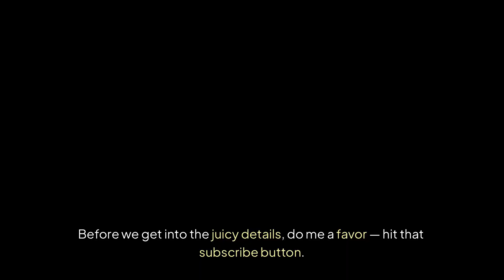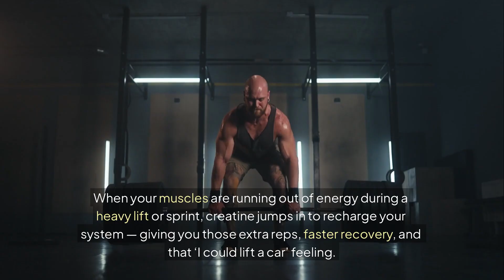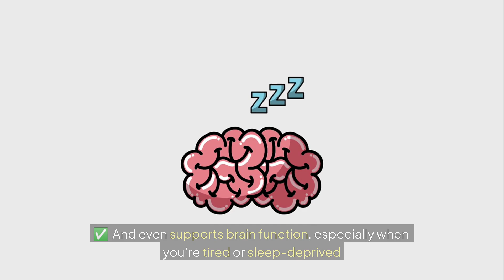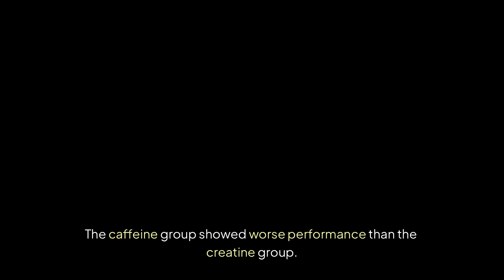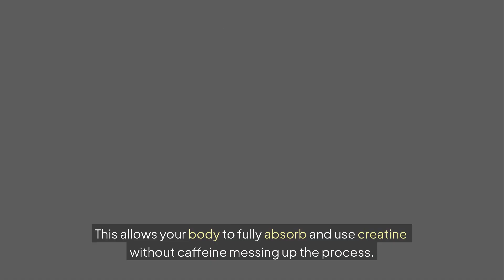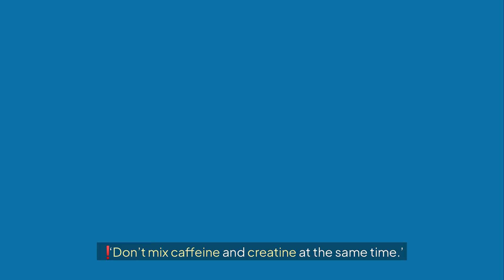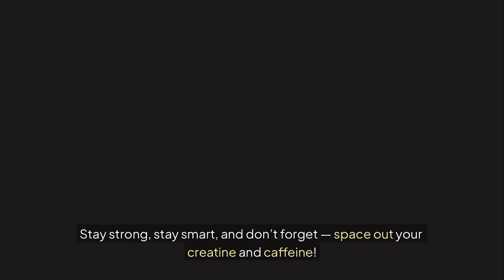You Are Taking Creatine Wrong (heres how to fix it)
☕💪 Creatine and caffeine — the ultimate gym power duo or a performance disaster waiting to happen?

In this video, we dive deep into the science of creatine and caffeine — two of the most popular supplements in the fitness world. You’ll learn how they each work, whether you should combine them, and the right way to take both for maximum strength, energy, and recovery.

Creatine acts like a backup power generator for your muscles, helping you lift heavier, recover faster, and even improve brain performance.
Caffeine, on the other hand, sharpens focus, boosts energy, and delays fatigue — but research suggests it might interfere with some of creatine’s benefits if you’re not timing it correctly.

👉 In this video, you’ll discover:
✅ How creatine and caffeine affect your body differently
✅ The truth about combining them — what science really says
✅ When and how to take each for best results
✅ Common mistakes that limit your performance
✅ The ultimate strategy to get the best of both worlds

If you’re serious about training smarter, not harder, this video will help you fine-tune your supplement game and finally understand how these two powerhouses fit into your fitness journey.